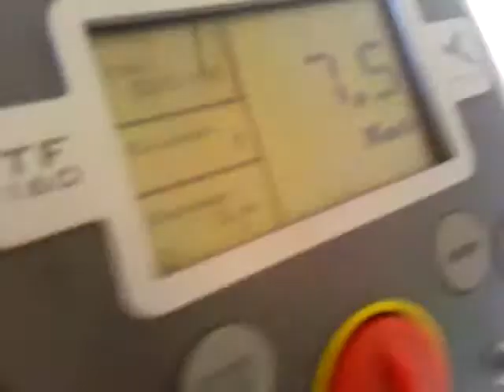Jeux olympique de Barcelone 2011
Selection Franco Hawaienne de gymnastique